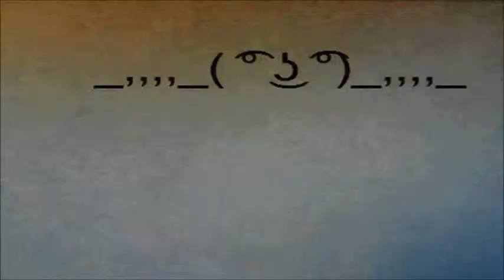((( ͡° ͜ʖ ͡°))) Gif -Art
gifs